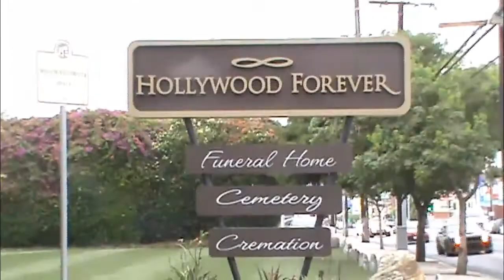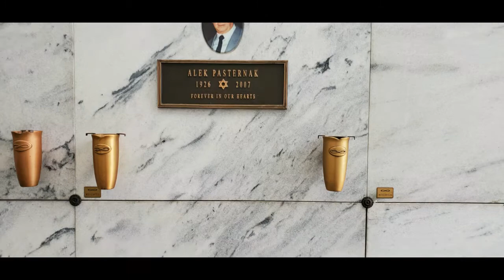Hollywood Hour Alex Pastarnak Holywood Forever with Hollywood HOLLYWOOD HAPPENINGS